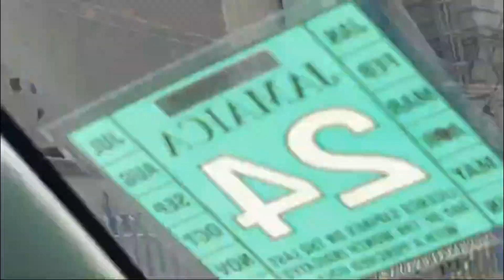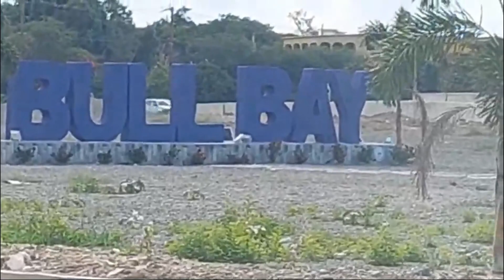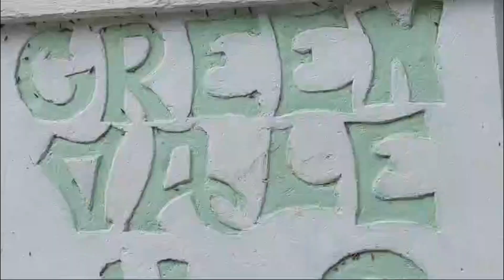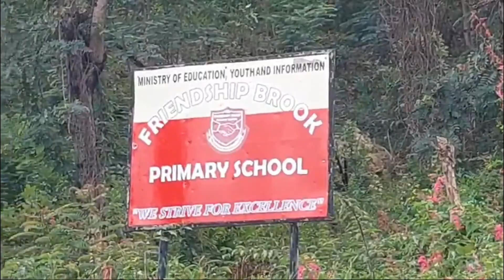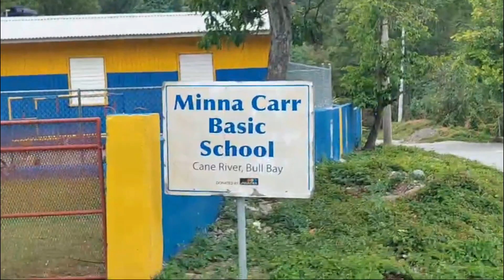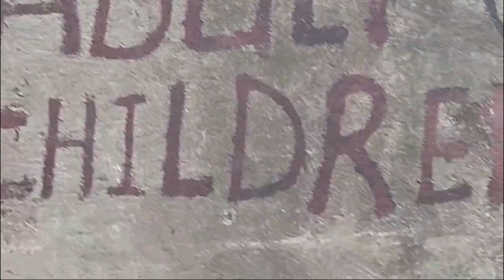CANE RIVER FALLS ALL YOU NEED TO KNOW BEFORE YOU GO! OUR ADVENTURE TRIP TO CANE RIVER FALL